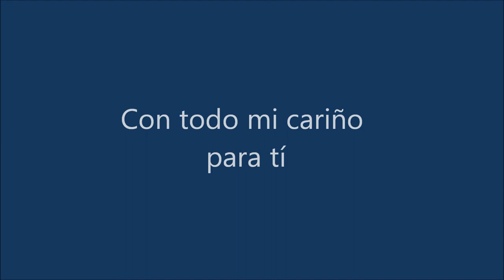LUIS CHAZARY -- Dulce Romance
Una composición musical de LUIS CHAZARY.